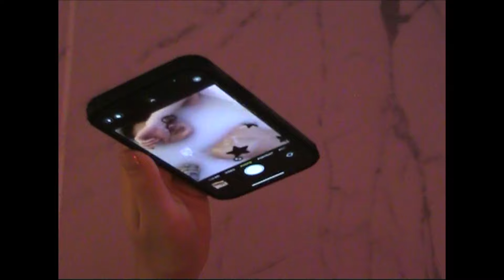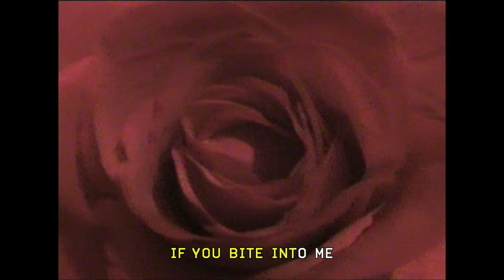Viji - Skin Deep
Directed by Viji

LYRICS:

I feel your eyes on me
not been speaking out loud for a while
I haven’t slept for a week
cos I cannot give, more than I get from you
anytime you call you
want me to give, more than I can for you
uhh for you uhh
I hope nobody knows
that if you step into me
you’d come to a halt at skin deep
uhh for you uhhh
I think nobody knows I’ve been running in circles
if you bite into me, you’d only get skin deep cos
I feel so terribly shallow but I am sinking
if you run into me, can you lead me to the way
uhh uhh uhh uhh uh uh uhh uhh uhh
every time you call you
for you